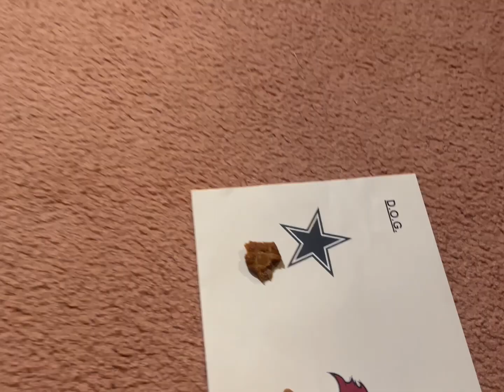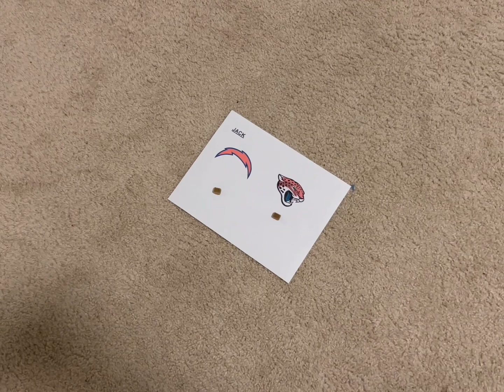Pooch Picks 2022: Wild Card Weekend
The wild card edition of our pooch picks! We will update during our Rival Talk episodes, as Drake and D.O.G. are in a dead heat to win it, while Jack continues to get his feet wet and Henry, well, is Henry.